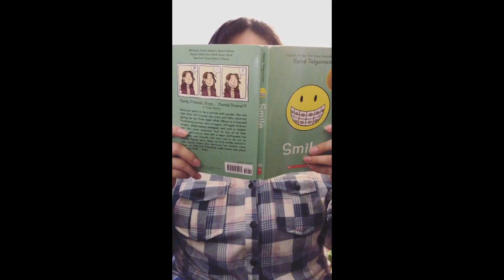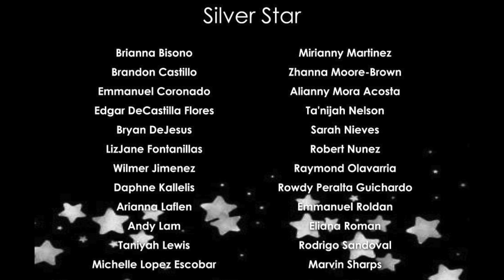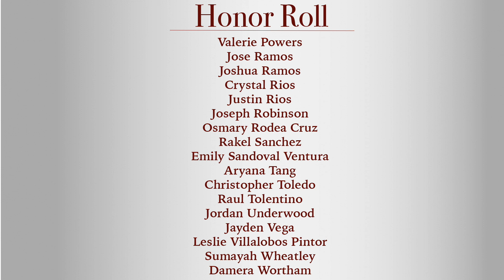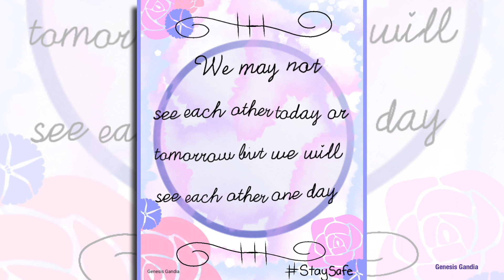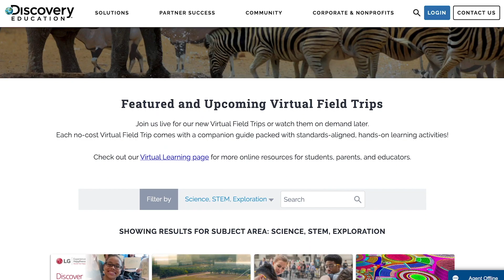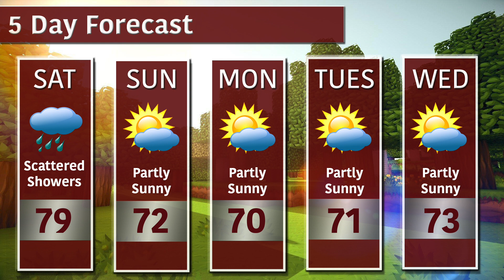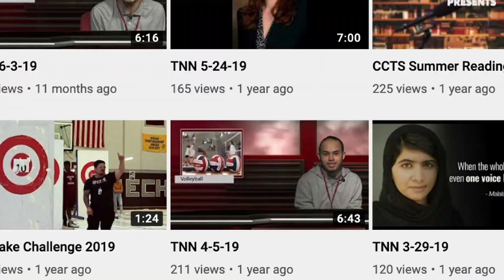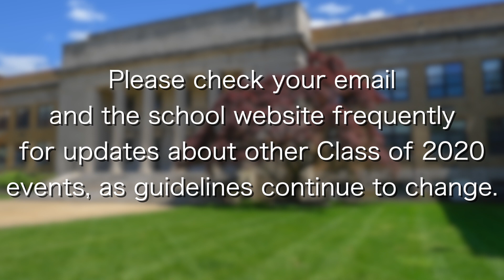TNN - Remote Learning Edition 5-29-20